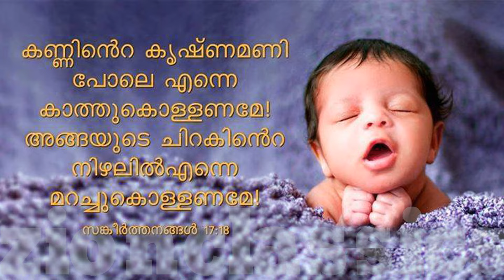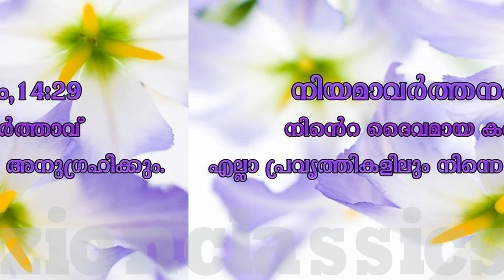THANAYARIL THANNUDE | തനയരിൽ തന്നുടെ | @JinoKunnumpurathu | christiansongs | ZION CLASSICS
♪ തനയരിൽ തന്നുടെ ♪

(For your :-WhatsApp status, Instagram Stories, Facebook status etc)

 ♫ Listen & Enjoy Our Super Hit Songs on your favourite streaming platforms ♫

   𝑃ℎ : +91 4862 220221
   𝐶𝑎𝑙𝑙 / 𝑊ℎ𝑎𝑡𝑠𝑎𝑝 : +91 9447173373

christian ganangal
Kester Hits
Kester Songs
Kester Christian Songs
Kester Devotional Songs